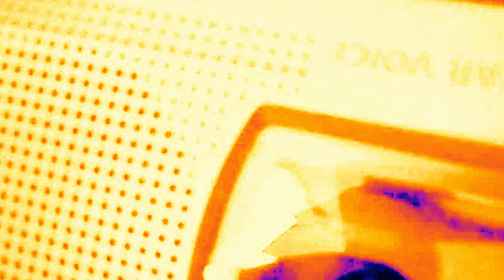*⁂* — 5 Stars Remember — Audio Essay Fragment — ℗ HIRH Yasmin von Hohenstaufen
Provini delle sigle trasmissioni Five Stars You Remember su
VL7e — circuito Consorzio 5 Stelle .

℗ Voce Della HIHR YASMIN VON HOHENSTAUFEN
*⁂* — Logo Design © by Jacek Rafal Tatko @ duplacer

Autrice Del Testo Della Sigla Five Stars You Remember .

Ispirato Ad Un Progetto Ecoturistico  Per  Una Rinascita Della Calabria  Atraverso Programmi Di Rivalutazione Storica E Leadership Ed Evolutionary Management  Terzo Millenio .

REGISTRAZIONE TRASMISSIONI E SIGLE MARCHIO PROGRAMMA  PROGETTI  ECOPRINCIPATI 1988 . FOLLOW ME  FIVE STARS YOU REMEMBER *⁂*
DI HIRH PRINCESS YASMIN VON HOHENSTAUFEN

LA PRINCIPESSA E' ANCHE AUTRICE DEL TESTO E VOCE DI WITH TIME, E CANTA ALTRI MOTIVI TRA CUI UN OMAGGIO A MARYLIN MONROE , MISURANDOSI CON I WANNA ... UNA VOCE STRAORDINARIA  E TRAVOLGENT E IN CUI S''INDOVINA SEBBENE  SIANO SOLO COPIE DI PROVINI UN CARISMA ED INCANTO STRUGGENTE .